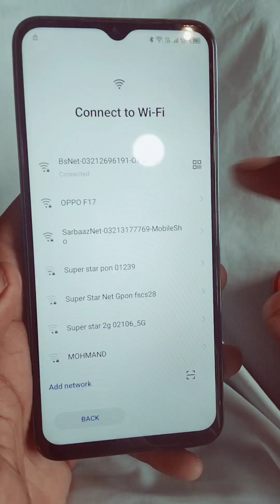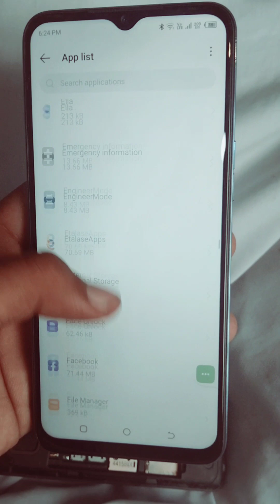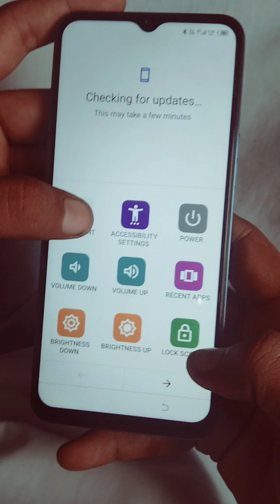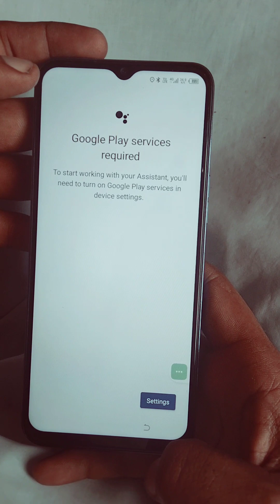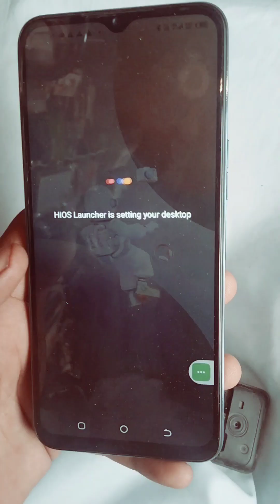TECNO CAMON 9T (kh6)frp bypass